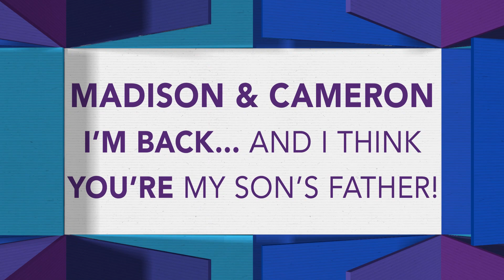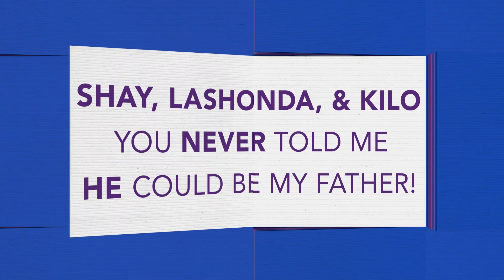Back Again... Who Is My Baby's Father? | The Maury Show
After a humiliating first visit that fueled drama with her father, Madison is back at The Maury Show to find out if Cameron, her current boyfriend, is her son’s father. On the other side, Kilo is back for his third visit, to figure out if Shay is his long-lost daughter.